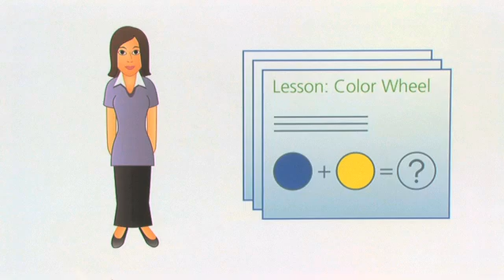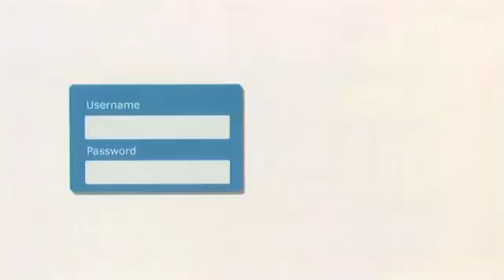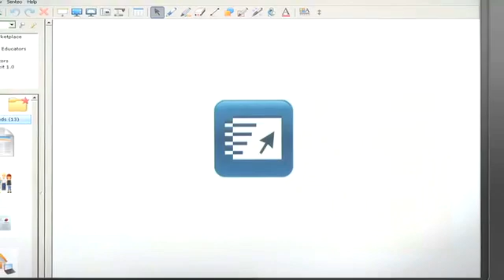Share lesson material with anyone, anytime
See how easy it is to share SMART Notebook files with students, parents and other teachers using the SMART Notebook Express web application.